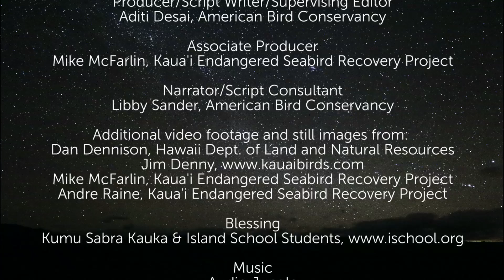First Flight: Hawaiian Petrels Journey to Safety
Journey with Hawaiian Petrels in this short film, which chronicles conservationists' daring efforts last November to move the nestling petrels to a predator-free area where they will hopefully start a new colony.

The 2015 effort to move 10 Hawaiian Petrel chicks involved years of planning and coordination from many organizations and agencies: Kaua'i Endangered Seabird Recovery Project, a Hawai'i Department of Land and Natural Resources' Division of Forestry and Wildlife (DOFAW) project administered by Pacific Cooperative Studies Unit, University of Hawaii; Pacific Rim Conservation; the U.S. Fish and Wildlife Service, Kilauea Point National Wildlife Refuge; and American Bird Conservancy (ABC). Invasive predator control and site management is undertaken by DOFAW within Hono O Na Pali Natural Area Reserve, with funding from Kaua'i Island Utility Cooperative. The National Tropical Botanical Garden provided important assistance with vegetation restoration at the translocation site.

The National Fish and Wildlife Foundation and ABC provided critical funding support.